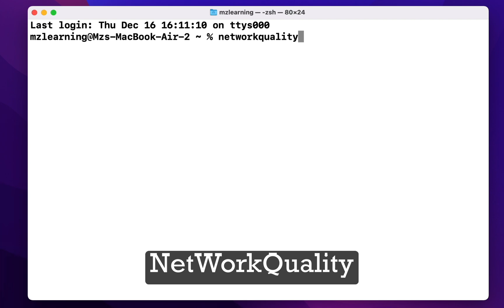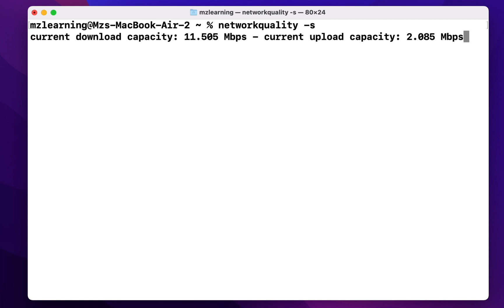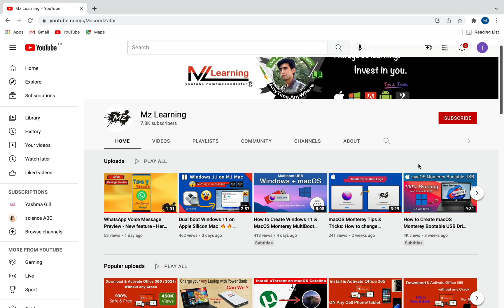How to Check Your Internet Speed in macOS Monterey Using Terminal | macOS Monterey Tips & Tricks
You can check Your Internet Speed Directly in macOS Monterey using Terminal App so why open a website when you can run a simple Terminal command?

If you want to check how fast or slow your internet is, the usual method is to go to a website and run your internet speed test. But if you have a Mac running macOS Monterey, you don’t need to visit any website to check your internet speed. There’s now a built-in tool in macOS, which lets you test your connection speed right from Terminal App and here is how

Open your Terminal and Type or copy paste this command
NetWorkQuality

but if you want to run Download & Upload Speed test one after another then use this 2nd terminal command
networkQuality -S

macOS 12 Monterey Tips & Tricks  How to Turn off Quick Note shortcut | macOS Monterey New Features

How to use Quick Note in macOS 12 Monterey   |   Apple macOS 12 Monterey Quick Note Overview

How to get macOS Monterey Safari Tabs in macOS Big Sur |   Safari Tabs & Tab Group on macOS Big Sur

How to Enable macOS 12 Monterey Hidden Path Bar in FINDER  |  macOS 12 Monterey Tips and Tricks 2021

macOS 12 Monterey Tips & Tricks |  How to Show Separate Tab Bar in Safari 15   | macOS Monterey Tips

How to change Safari web browser Tab layout in macOS Monterey  |  Safari web browser Tips & Tricks

How to open multiple Apps at once in macOS Monterey | macOS Monterey Shortcuts & Automator App -Tips

How to Download macOS 12 Monterey Public beta without Developer ID | Download macOS 12 Public Beta

Safari Tips and Tricks : How to Turn off or Disable the Colored safari toolbar in macOS 12 Monterey

macOS 12 Monterey new feature: How to Change the Mouse Cursor Color in macOS 12 Monterey

How to Create macOS 12 Monterey Bootable usb with Drag & Drop | Create macOS 12 Bootable USB  drive

How to create macOS 12 Monterey bootable USB drive| Create bootable macOS Monterey USB install Drive, Hindi Urdu

How to Dual Boot macOS 12 Monterey & macOS 11 Big Sur Without Partition on Laptop | 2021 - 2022, Hindi Urdu

How to edit Hosts file in your Mac Computer - Modify macOS 12 Monterey To Mac OS X Lion  Host file, Hindi Urdu

Windows 10 tips and tricks:  How to enable or disable Aero Shake Feature in Windows 10 | 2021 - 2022, Hindi Urdu

How to Enable and Use News & Interests Taskbar Widget on Windows 10 |Windows 10 Latest Tips & Tricks, Hindi Urdu

How to add Attachments to your Gmail by Copy Paste | Gmail Tips & Tricks 2021, Hindi Urdu

How to make Google Assistant to pronounce your name correctly - Google Assistant Tips & Tricks  2021, Hindi Urdu

How to enable "Hello" Screen Saver on macOS Big Sur after Update 11.3 | macOS Tips and Tricks - 2021, Hindi Urdu

Windows10 21H1 Tips and Tricks:  How to make Any Website into a windows 10 App - 2021 Hindi Urdu

Google Chrome New Tips & Tricks 2021 - How to remove or disable Reading list from Google Chrome Hindi Urdu

Windows 10 New Tips & Tricks 2021 - Open Multiple websites at once with single click on windows 10 Hindi Urdu

2021 new YouTube Hidden Tips & Tricks   | 10 best Powerful Tips for every Youtube User Hindi Urdu

Create a super secure hidden user account in Mac without Terminal | Best New Mac Tips &Tricks - 2021 Hindi Urdu